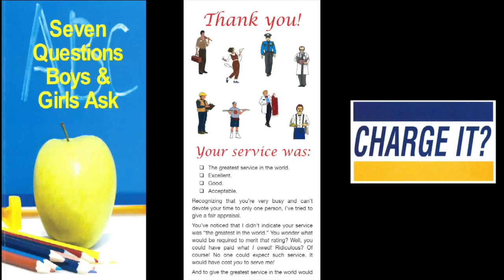The Terror of Bad Teachers (2 Peter 1:12-15)